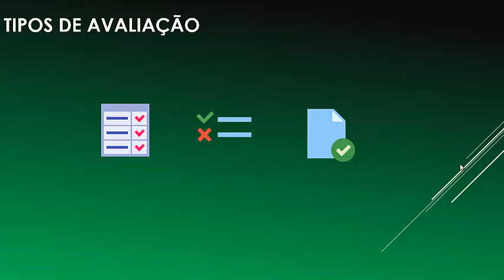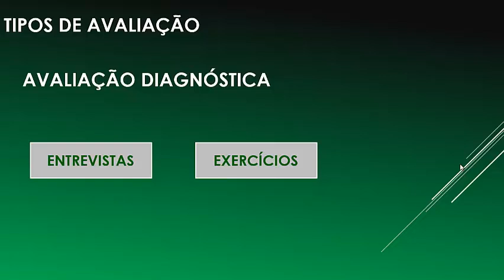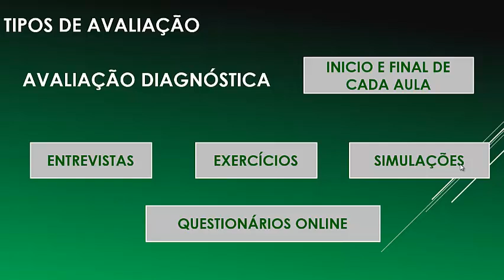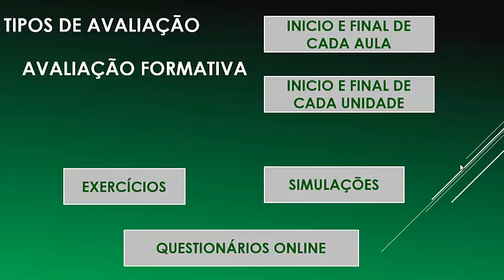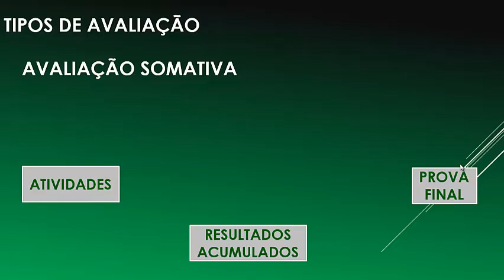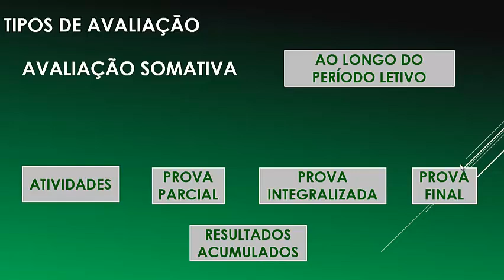Modulo 7 Episódio 0 Avaliações Tipos de avaliações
Neste vídeo são apresentados os tipos de avaliação utilizadas em sala de aula. As avaliações dentro do uso das estratégias das metodologias ativas é uma forma de medir o avanço e o progresso de cada aluno no processo, uma vez que é uma maneira importante da verificação de como foi potencializado a aprendizagem dentro do contexto. Não mais pensar na nota é objetivo e isso deve fazer parte da mudança de cultura com o uso das estratégias propostas.